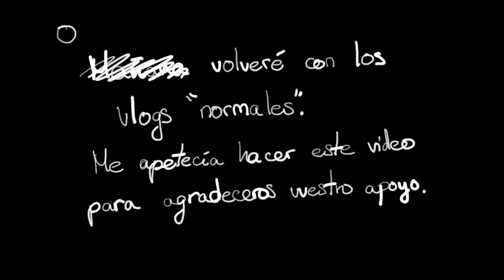Iré a la presentación de Apple y vosotros me acompañaréis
(3x08) He recibido la invitación para asistir al evento de Apple el día 12 de septiembre, un email que llevo esperando desde hace muchísimos años y que no hubiera sido posible recibir si no fuera por vuestro apoyo diario, por toda la fuerza que me dais a que me supere vídeo a vídeo. Y quiero agradecéroslo de este modo.

- MÚSICA -

Cámara pequeña: Canon G7x ii
Cámara de móvil: iPhone X

- little STALKER-